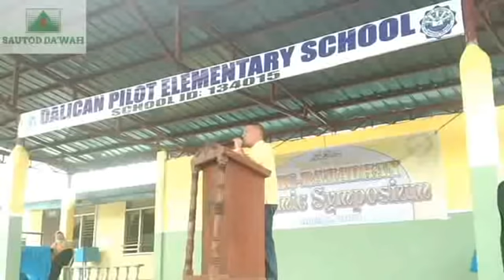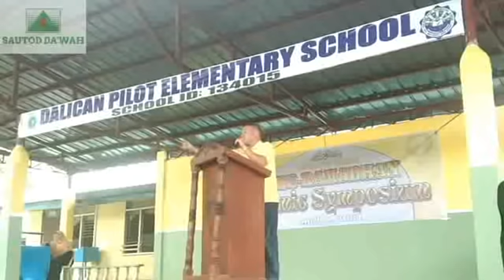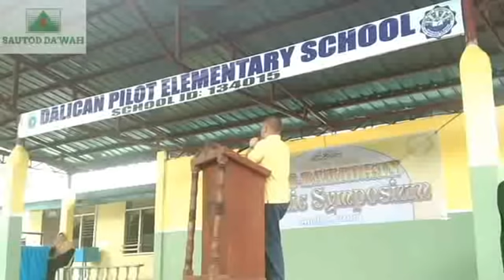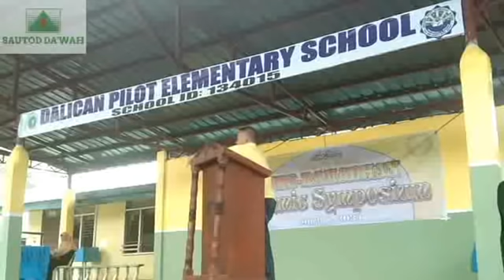Muhadarah Islamiyyah Saguir Salendab